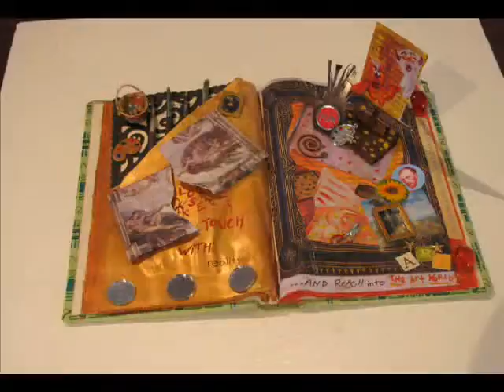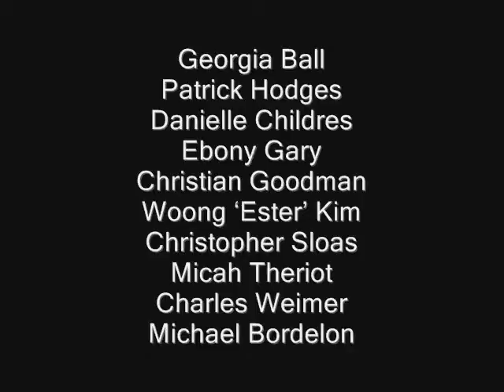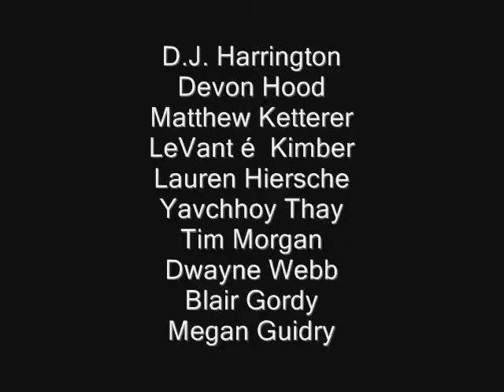CFA REAL-LIFE EXPERIENCE Juried High School Exhibit 2010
Baton Rouge Gallery celebrates the talented student artists of East Baton Rouge Parish with the Community Fund for the Art REAL-LIFE EXPERIENCE Juried High Scholl Exhibition.